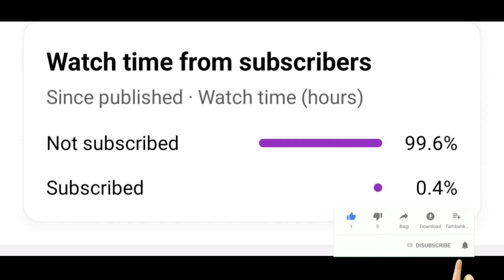0.5 Sec Clutch fastest 4 fingers claw code + sensitivity !🔥😱BGMI PUBGm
BGMI PUBG MOBILE INDIA🔥 Real Me Narzo 20 Pro🔥4 Fingers Clow | GamePlay !❤️

Real Me Narzo 20 Pro in This video

*Device - Real Me Narzo 20 Pro 8/128
*4 Fingers Clow
*Edit :- KineMaster

Xiao San gaming
Souvik D
Royz
DakiatKiler
Dakaitkiller
Dakaitkiller gaming
Aryan Rush
Shau Yu Gaming
Expert Gaming
Eteon
BandookBaaz
RangerRk
Vipax
Wan Qiu Gaming
ROYZ
Xiao San Gaming
RohanXpro
Shao Yu Gaming
BATTLEGROUNDS MOBILE INDIA
ASiDA Gaming
OM OFFICIAL GAMING
PUBG MOBILLE Esports
The Gamer Ajay
Zombie
QIU WAN GAMING
Ranger RK
Zendex
AU PAID GAMERS
Jk Official live
COOL GAMERS
Spartan Subh
All Academy gameplay
Classified YT
Sameer TG Gaming
GAMING AREA
VG Gamer
Panda
RP Information
GAMING AREA
ZELE PUBG
MrCyberSquadRocks
Creative Pavan
Technical Guruji
RAJJO YT
D GAMING
AimX Tips
UN Gaming YT
Dark Squad Gaming
VG Gamer
GameTech Panda
Bhuklandi Gaming
Rock club
Blue Gamer
Hipster REX
CKD GAMER
ULTIMATE SHOOTER YT
Gamee star Sobhan
Gaming Pedia Tamil
NOOB GAMING
Sameer TG Gaming
PGC ABHISHEK
SaHil YT
Gaming GHOST OP
Kanishk Abhiraj Gaming
RAJAT X GAMING YT
ULTRA SAM
Tyson Noob Gamer
Dakaitkiller gaming
new update pubg
 pubg Update
how to Update 2.0 pubg
how to update pubg after ban
how to update pubg new version
how to update pubg mobile new version how to update pubg 1.8 in india
how to update pubg 2.0.0
how to update pubg 2.0 version
pubg 2.0 update
how to download pubg 2.0 version
Pubg Lag Fix new season
pubg Lag 2.0
pubg Lag season M11
BGMI SEASON M12
BGMI SEASON M12 LAG FIX
BGMI LAG FREE GAME
Pubg Hack
Pubg New season Hack
Pubg Lag Fix without Config
Pubg Lag Fix Config
How to bgmi Update 2.0
How to bgmi Update New Season
How to fix Lag in Bgmi
How to Lag Fix Bgmi
BGMI unban kab hoga
bgmi unban
bgmi new royal pass
bgmi Montage
how to edit montage bgmi